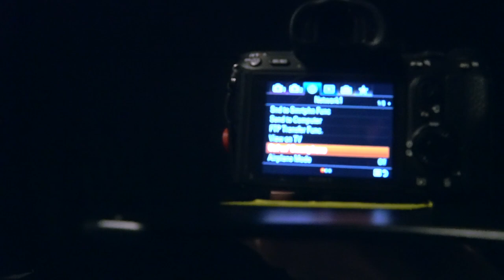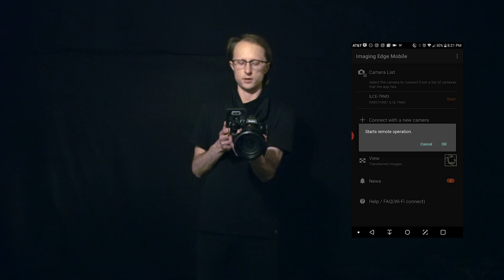How To Do Top Down Light Painting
Wanted to do a redo of my top down video and try out some new ideas! Stay safe out there fam. We go over how I mount my camera to the ceiling, control it with my phone, and make some killer photos.